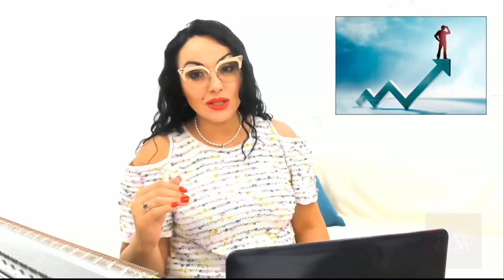Вязание для начинающих: Набор на курсы в школе машинного вязания Lorraine Woolheart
А также все, кто любит вязание и горит желанием развиваться и создавать красивые изделия!
Набор на курсы для начинающих продолжается! ПОСПЕШИТЕ - осталось всего несколько дней!
1 сентября - новый курс для НАЧИНАЮЩИХ!
В первом курсе мы рассмотрим с Вами не только самые азы, начиная от установки вязальной машины, ее подготовки к работе, набора петель и т.д. , но и обратимся к работе с построением индивидуальных выкроек в вязальных программах и, конечно же, свяжем готовое взрослое  ИЗДЕЛИЕ!
Все подробности о том, как проходит курс и что войдет в него, Вы найдете в видео!

Дорогие друзья! По всем интересующим Вас вопросам Вы можете обратиться  по любому из контактов, представленных ниже:)

Контактные данные:
skype: n76_666
skype: kassablanka87